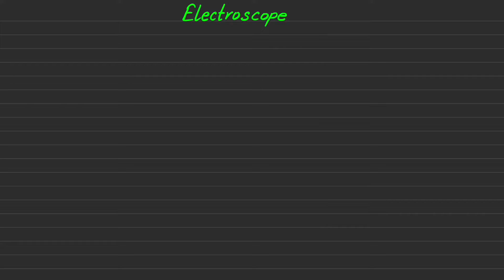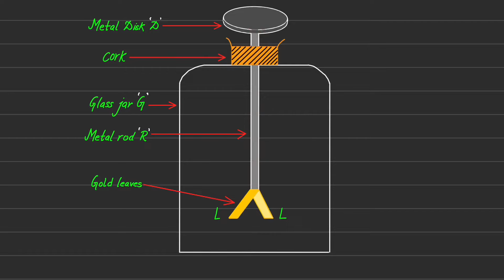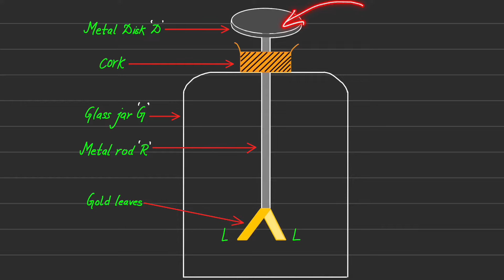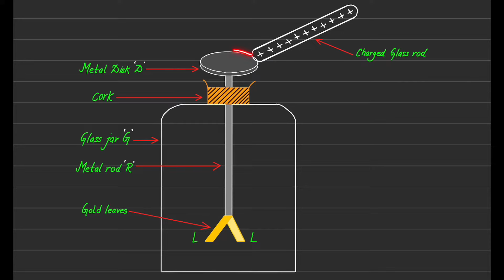Gold Leaf Electroscope | Electroscope [Electrostatics 6]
Electrostatics 6 |  Gold Leaf Electroscope |  Electroscope

The primary goal of “Curio Physics” is :

🎯 To make video lectures that are more focused and coherent.

🎯 To provide a balance of quantitative reasoning and conceptual understanding for

NEET and JEE examinations.

🎯 To support an active- learning environment.

🎯 Special attention to concepts that cause difficulties to the students.

🎯 To develop problem-solving skills in the students.

For downloading colourful notes in pdf format click the link given below 👇🏻